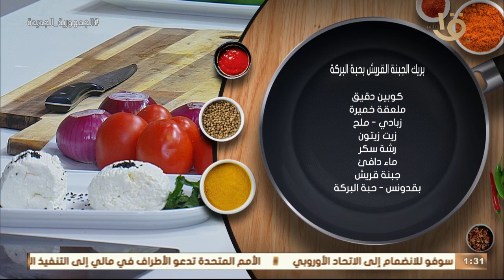أكلة أمي | مقادير ووصفة بريك الجبنة القريش بحبة البركة بطريقة صحية وخفيفة